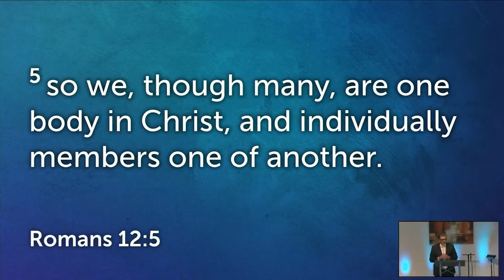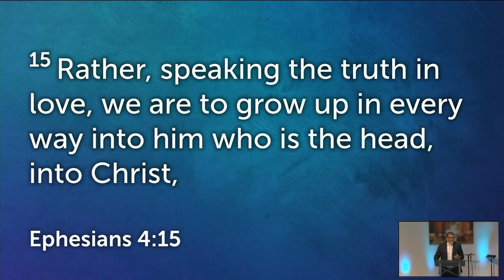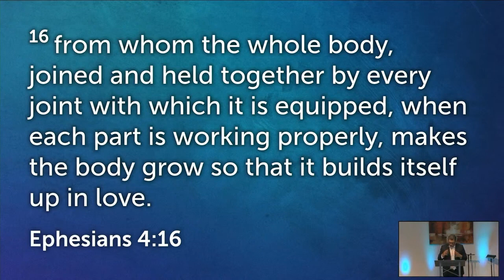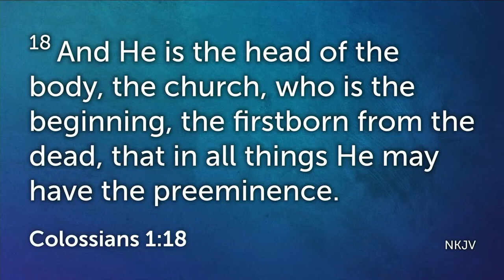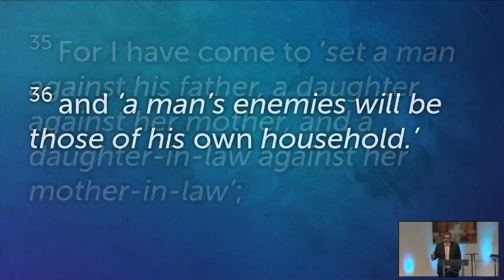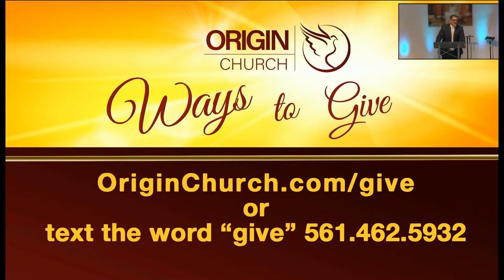"His body" by Pastor Juan Labrador | Origin Church Live | 12.3.22